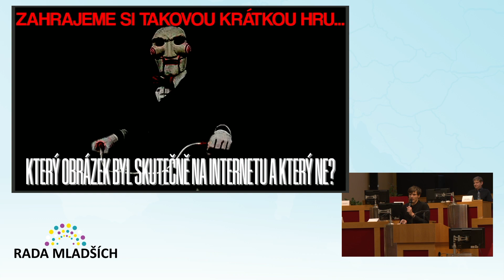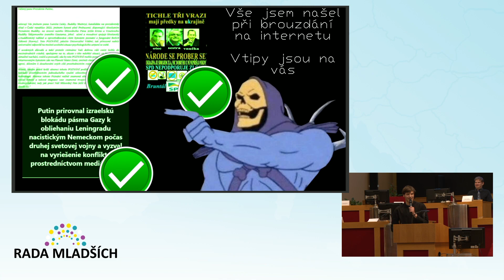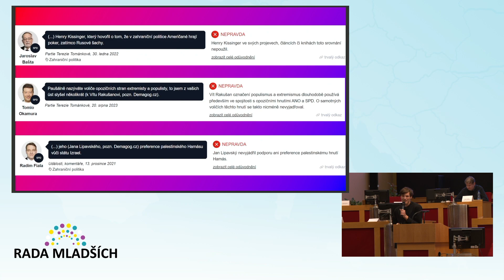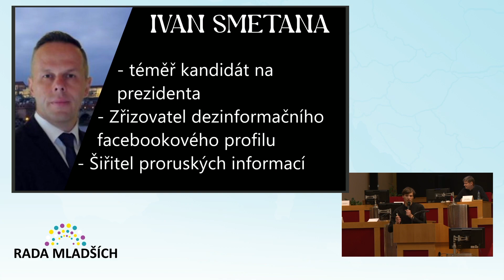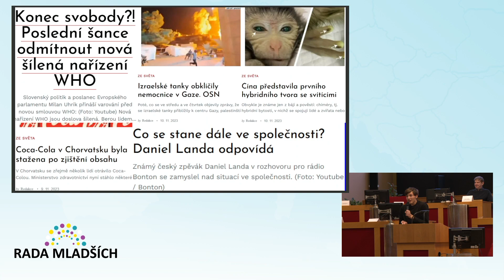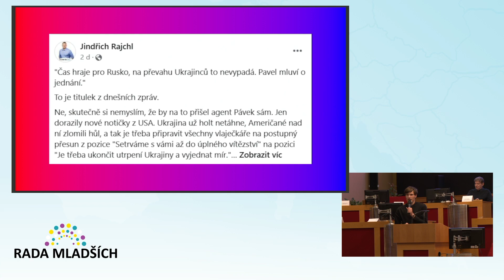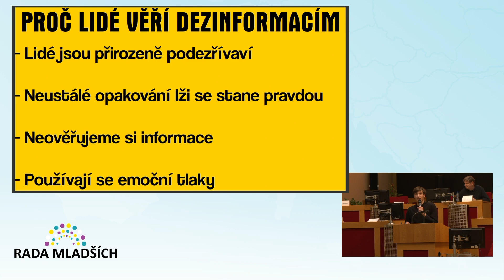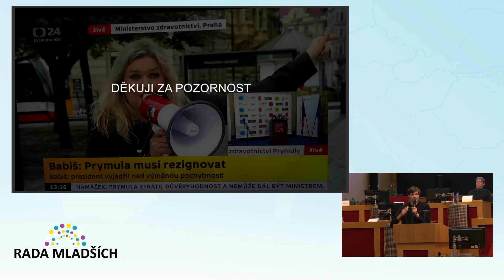Rada mladších finále 4.12.2023 Praha, Střední zdravotnická škola, Turnov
Nebezpečí kyberprostoru, poplašné zprávy a dezinformace